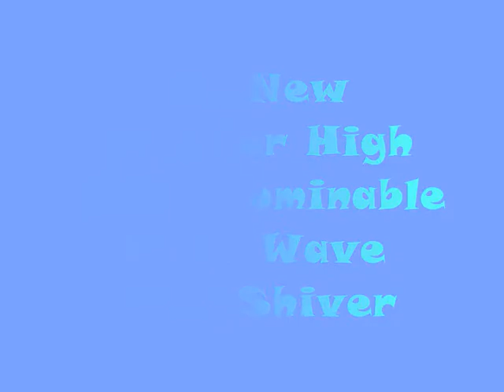My New Monster High Abbey Bominable First Wave With Shiver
Abbey's my 3rd MH ;)
i loove her soo much x3